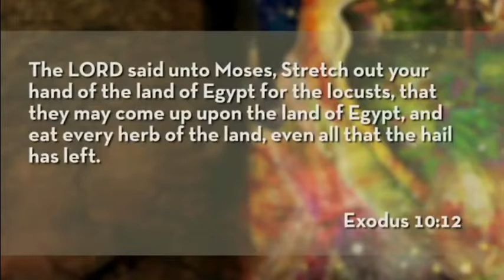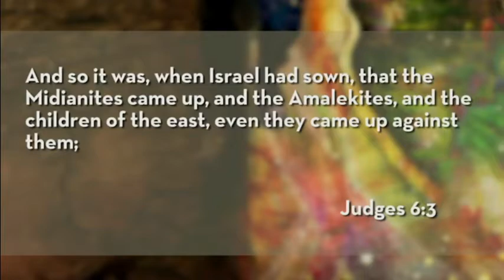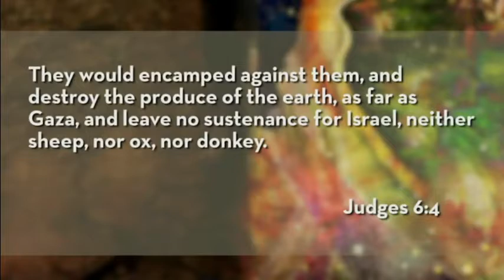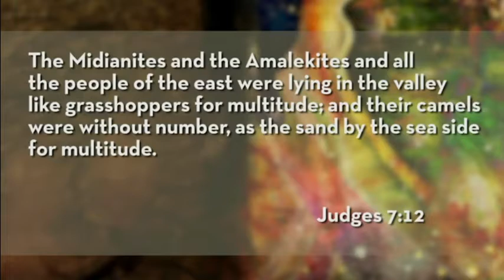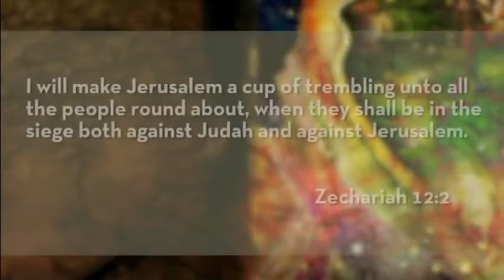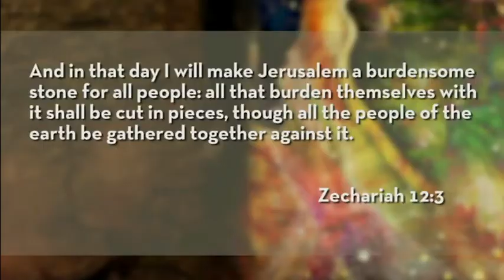GOD'S GREAT ARMY of LOCUST ARE UPON US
THE BATTLE BELONGS TO GOD:
THE HOLY SPIRIT APPROACHETH the PHARAOHS of ALL NATIONS:
"LET MY PEOPLE GO..." as the LOCUST are deposited by HIS East Wind...

JOEL 1
4 What the chewing locust[a] left, the swarming locust has eaten;
What the swarming locust left, the crawling locust has eaten;
And what the crawling locust left, the consuming locust has eaten.
JOEL 2
25 And I will restore to you the years that the locust hath eaten, the cankerworm, and the caterpiller, and the palmerworm, MY GREAT ARMY which I sent among you.

The 4 Judgments
1. FAMINE
2. PESTILENCE
3. THE SWORD
4. THE BEAST